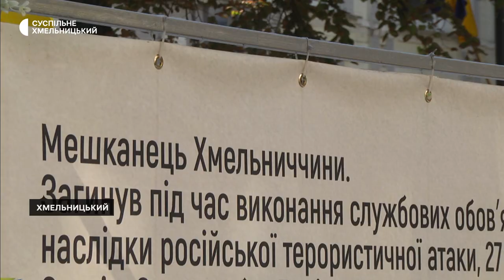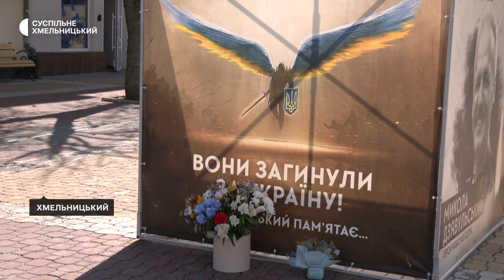Хмельничанка Людмила Грисюк очікує результатів ДНК-експертизи, аби попрощатися із сином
Син хмельничанки Людмили Грисюк вважається зниклим безвісти з 19 червня. Після отримання цієї звістки, матері порадили одразу зробити забір аналізів для ДНК-експертизи. На співпадіння результатів ДНК чекає й досі.

Історію Людмили та інших родин, які досі чекають на підтвердження ДНК-експертизи —дивіться у новому фільмі "Черга на прощання" від команди розслідувачів "Суспільне Новини"